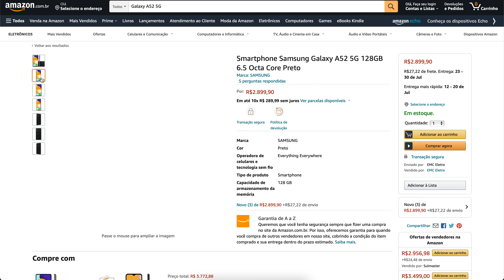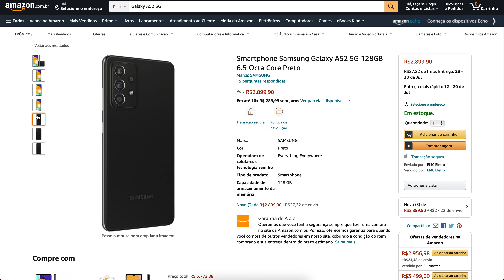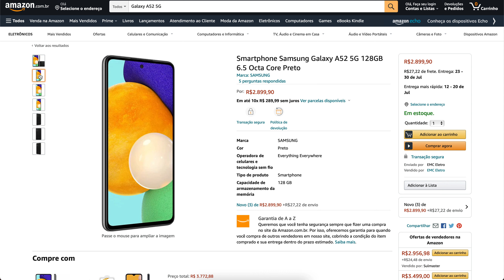Smartphone Samsung Galaxy A52 5G 128GB 6 5 Octa Core Preto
Marca ‎SAMSUNG
Fabricante ‎Samsung
Número da peça ‎SM-A526BZKRZTO
Capacidade de armazenamento da memória ‎128 GB
Entradas para memória ‎1
Tamanho da memória externa ‎128 GB
Tamanho da memória RAM instalada ‎6 GB
Velocidade do processador ‎2.2 GHz
Tecnologia da tela ‎Super AMOLED
Tamanho da tela ‎6.5 Polegadas
Tela ou mostrador ‎AMOLED
Resolução ‎1080 x 2400 Pixels
Resolução do sensor óptico ‎12 MP
Tecnologia celular ‎5G
Tipo de produto ‎Smartphone
Cor ‎Preto
Cor correspondente ‎Preto
Peso do produto ‎220 g
Referência do fabricante ‎SM-A526BZKRZTO
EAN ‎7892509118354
Dimensões do produto ‎18 x 9 x 6 cm; 220 g

Marca SAMSUNG
Cor Preto
Operadora de celulares e tecnologia sem fio Everything Everywhere

Características:

- Marca: Samsung

- Modelo: Galaxy A52 128GB 5G (SM-A526BZKRZTO)

- Cor: Preto

Veja o conforto e elegância no design do Galaxy A52 5G. A estrutura minimalista da câmera combina com o acabamento fosco na parte de trás, criando um visual único. Expresse seu estilo. Encante-se com detalhes vibrantes no display full HD+ Super AMOLED, alcançando 800 nits para proporcionar mais nitidez mesmo com a luz do dia e a taxa de atualização de 120Hz mantém a visualização suave enquanto você joga ou navega. Tudo isso no Display Infinito de 6.5 polegadas. Na rede de dados móveis de última geração, o poder das velocidades rápidas do 5G muda a maneira como você experimenta e compartilha conteúdos, desde jogos e streaming até compartilhamento e download ultrarrápidos. Mude para o Galaxy A52 5G e acelere sua experiência no smartphone.

Especificações Técnicas:

Sistema Operacional

- Android

Processador

- Velocidade do Processador: 2.2 GHz, 1.8GHz

- Tipo de Processador: Octa Core

Memória

- Memória RAM(GB): 6GB

- Memória Total Interna (GB)*: 128GB*

- Memória Disponível (GB)*: 106.0GB

- Suporte ao Cartão de Memória: MicroSD (Up to 1TB)

Tela

- Tamanho (Tela Principal): 164.0mm (6.5 retângulo cheio) / 160.9mm (6.3 cantos arredondados)

- Resolução (Tela Principal): 1080 x 2400 (FHD+)

- Tecnologia (Tela Principal): Super AMOLED

- Profundidade de Cor (Tela Principal): 16M

Câmera Traseira

- Resolução - Câmeras Traseiras (Múltiplas): 64.0 MP + 12.0 MP + 5.0 MP + 5.0 MP

- Abertura - Número F das Câmeras Traseiras (Múltiplas): F1.8 , F2.2 , F2.4 , F2.4

- Foco Automático - Câmera Traseira: Sim

- Estabilizador Óptico de Imagem - Câmera Traseira: Sim

- Zoom - Câmera Traseira: Zoom Digital até 10x

- Flash - Câ

Ele é tudo isso mesmo? - Galaxy A52 5G